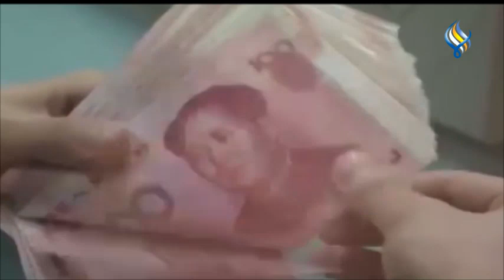قناة سما الفضائية : الموجز الاقتصادي 26-01-2022